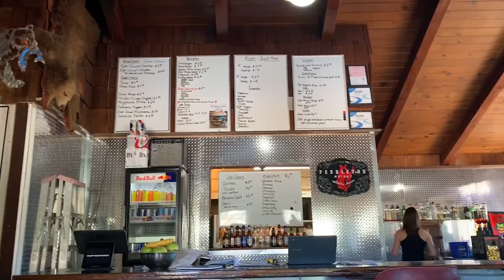Episode 65: Kennedy Meadows | PCT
Day 130 - When I made it to Kennedy Meadows with Little Bee.

Song: "Not Us (Instrumental Version)" by Loving Caliber.

Filmed on an iPhone XS Max.